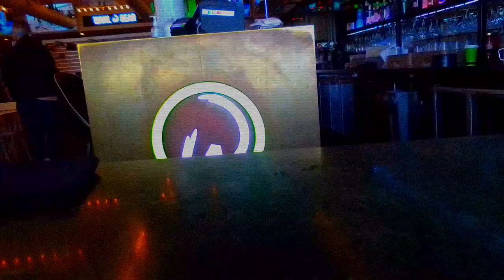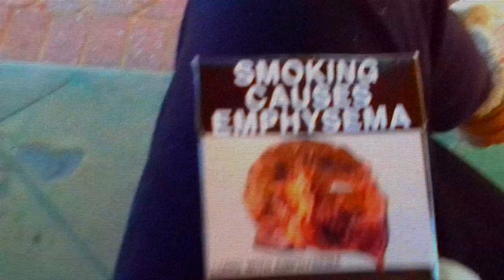video vlog 173 (cont alone)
Video Vlog By Darcy Prince
For honesty, to prevent working for a mofo

my bad drawings